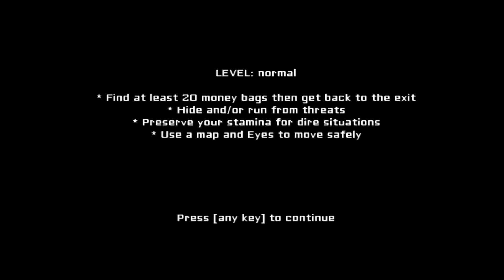Eyes - The Horror Game [ Gameplay ]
⛧SHAGGY THIS ISN'T WEED⛧